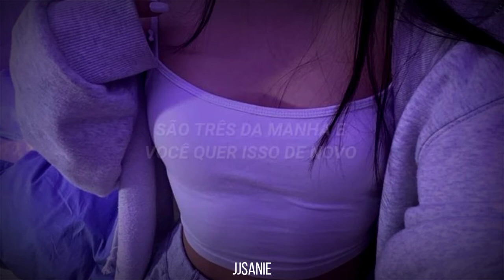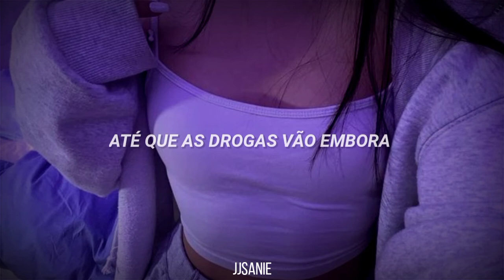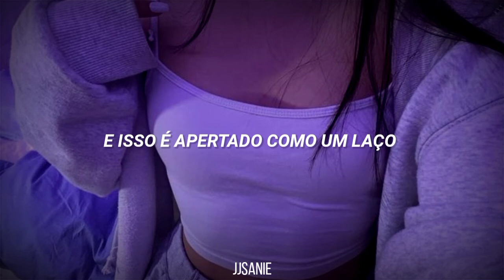Plaza – Use Me (tradução)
[Lyrics]
She likes it when I'm fucked up she gonna use me
Take me down slow control and abuse me
Till the drugs all gone
Till the early morn
Till the liquor gone
Baby just use me
Told you you'd feel something
Tried out his love but it don't feel right
Ima call a ride I'm comin straight to you
Combing through the six gonna see what that body do
I like you more than these other girls you got some shit to prove
I don't know why and you don't care when
It's 3am you want it again
I know you got problems I'm not here to solve them
You can use me
With the gin and the juice
And it's tight like a noose
Get me high

NO COPYRIGHT INFRIGEMENT INTENDED. All rights reserves to original owner.